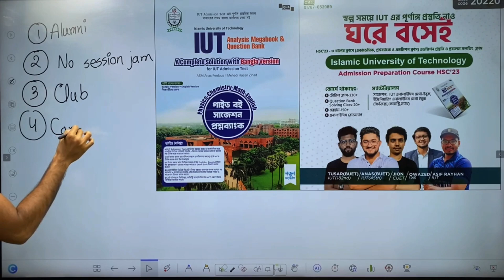Iut club activities campus